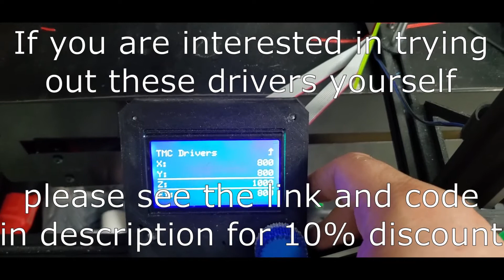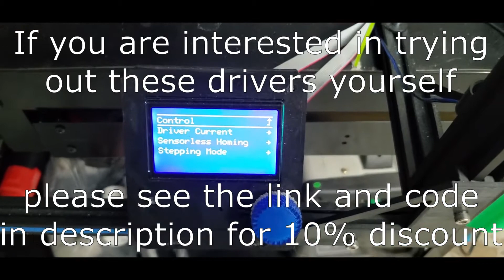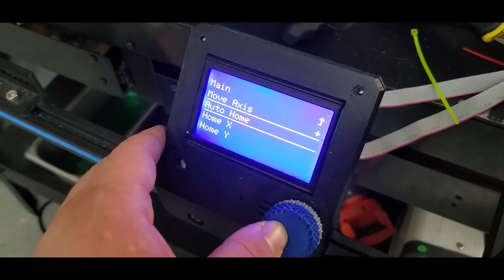Tronxy X5SA - How it should have been made - 2209 sensorless homing, direct drive and linear rails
Hey Youtube! In this week's video I am showing the journey of my X5SA. I will test this setup out for a while and assuming everything works as planned long term, I will come back and add links to .stls for mods and links for the parts used.
In this video I setup the 2209 stepper drivers by Eryone that I featured in an earlier video and configure them to work with sensorless homing.

As always any criticisms are more than welcome as long as it is constructive, if you like what you see please share with your friends and subscribe if you wish to see more of my content.

Eryone 2209 Stepper Drivers,

link to solder station